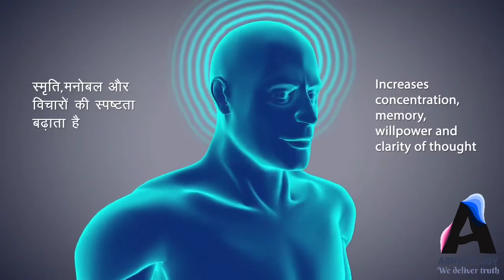with Modi Dhyana Hindi Yoga with Modi Day-1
Dhyana Hindi Yoga with Modi Day-1

Credit Yoga with Modi ji